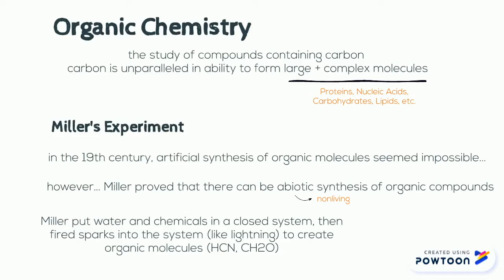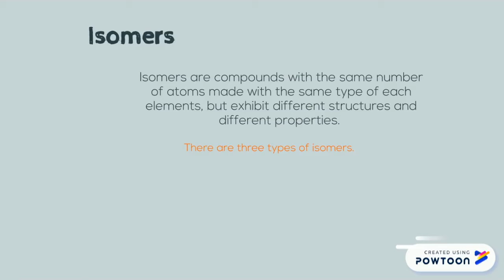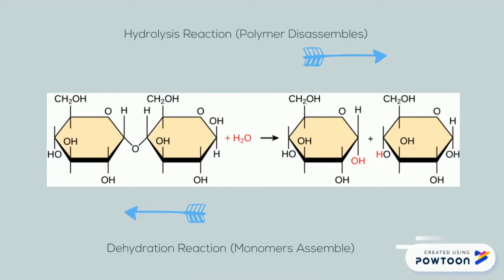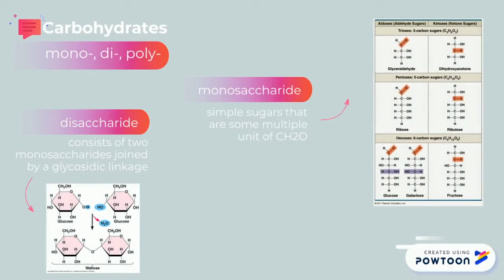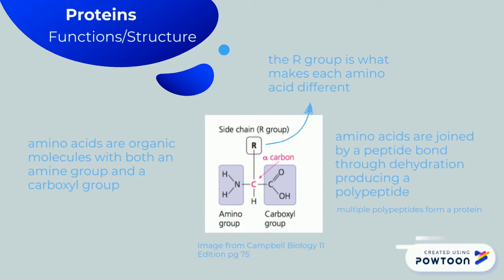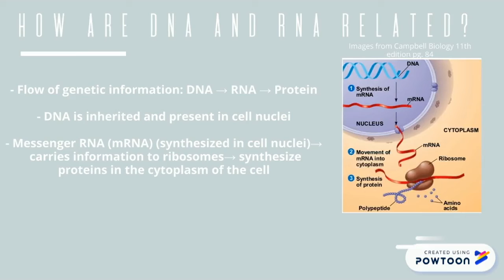AP Biology Unit 1 Chemistry of Life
Video about Unit 1: Chemistry of Life under the AP Biology course curriculum. Topics covered include Organic chemistry (Miller’s Experiment), Different groups, Different carbon skeletons (branching, double bonds, rings) and isomer shapes, Define Processes: Hydrolysis and Dehydration, Carbohydrates (aldoses versus ketoses, alpha versus beta linkages, differentiating glucose from fructose, plants versus animals), Proteins, Nucleic Acids, Lipids. Created by Huarui Lai and Nicole Chen.